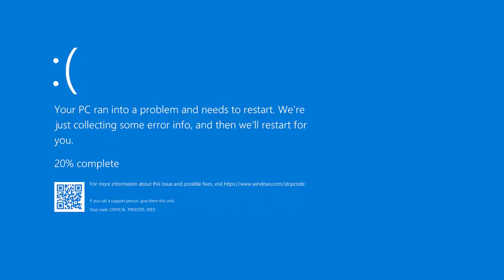rocket league made me toxic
this game ruined me fr
POWER OF THE PIGEON